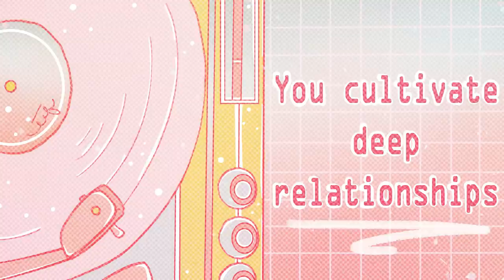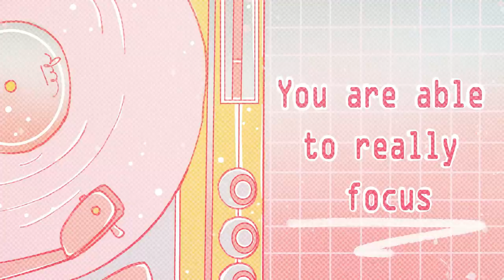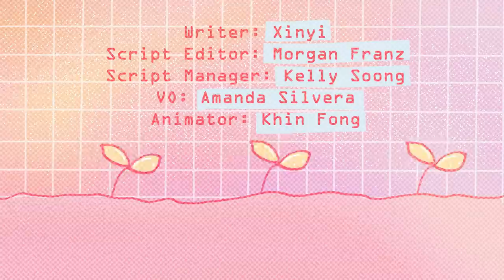7 Attractive Traits of An Introvert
Special Black Friday deal! Every purchase of a 2-year plan will get you 4 additional months free.

Introverts are often looked down on, but did you know that some of the more successful leaders and influencers on Youtube are in fact Introverts? Introverts have many strengths that make them shine in the online space and also other areas in life. See if these power of an introvert relate to you.

Did you know that there are four types of introverts?

Writer: Xinyi
Script Editor: Morgan Franz
Script Manager: Kelly Soong
VO: Amanda Silvera
Animator: Khin Fong
YouTube Manager: Cindy Cheong